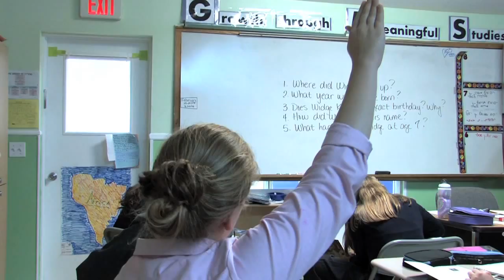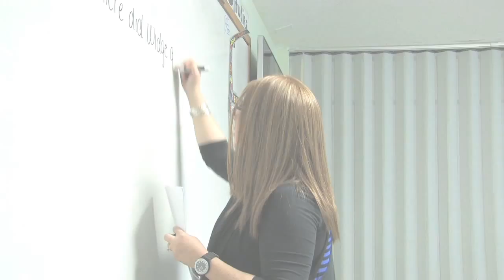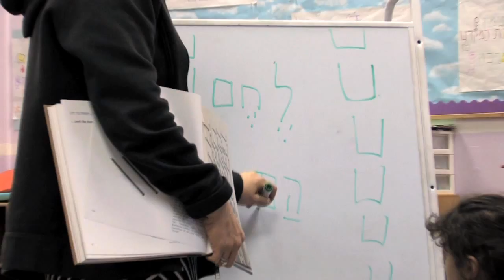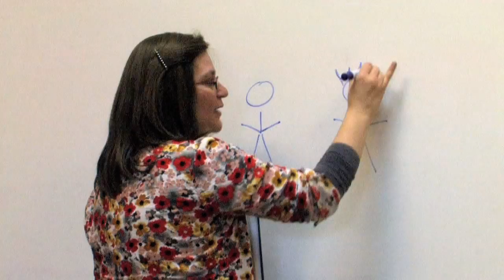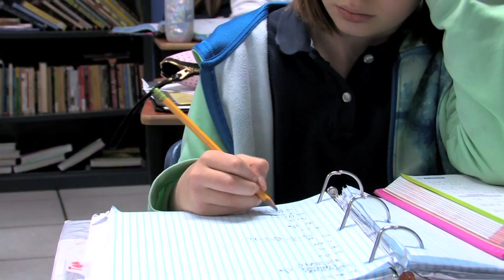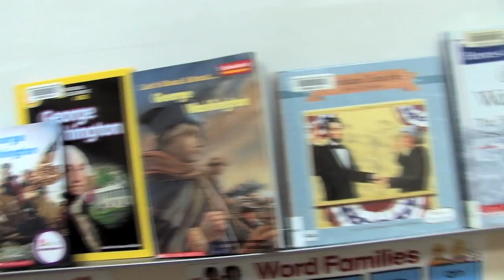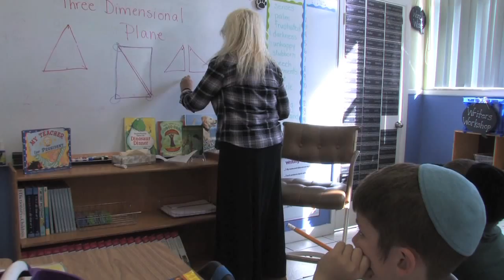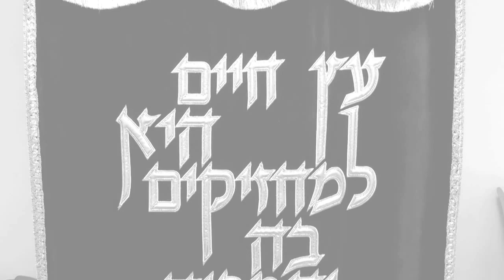shlomi boxer - Torah Academy 2016 Promotional video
BoxerBros.Productions - Torah Academy of Boca Raton, Florida 2016
סרט תדמית - תורה אקדמי, בוקה ראטון, פלורידה 2016
שלומי בוקסר -יצירתיות ואומנות בוידאו
Shlomi Boxer - Creative & Artistic videography
צרו קשר contact